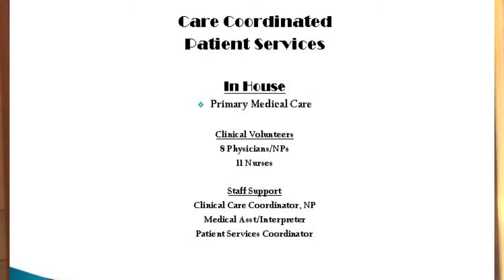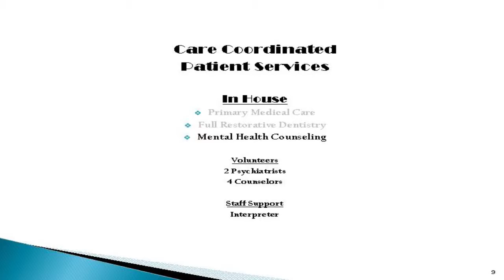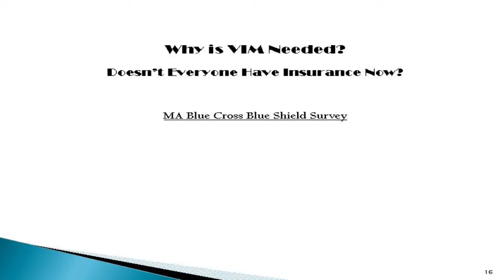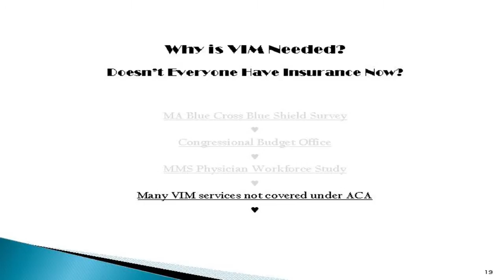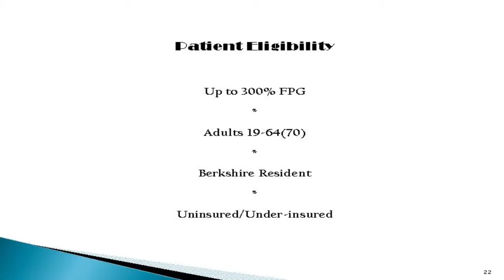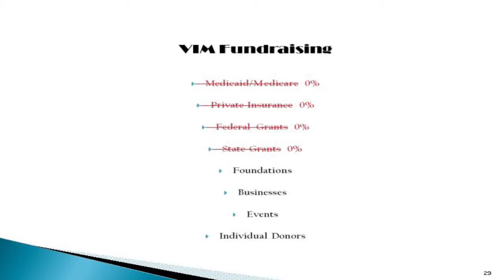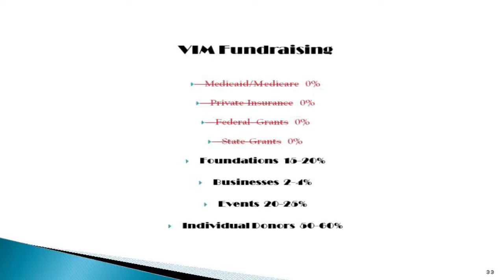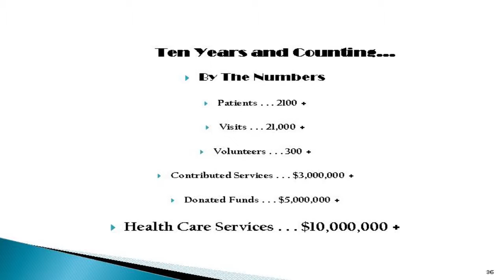Arthur Peisner: Caring Freely for the Uninsured (Full)